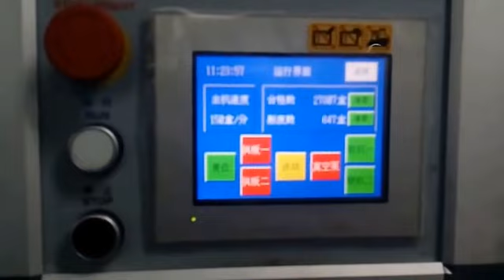Blister Packaging-Cartoning Line in production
Blister and cartoning packaging Line in production in pharmaceutical company.